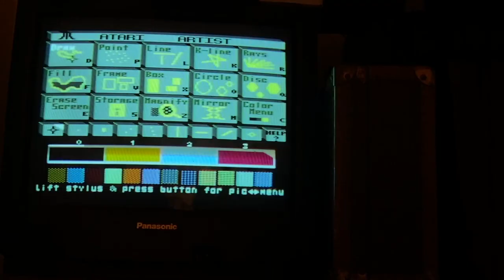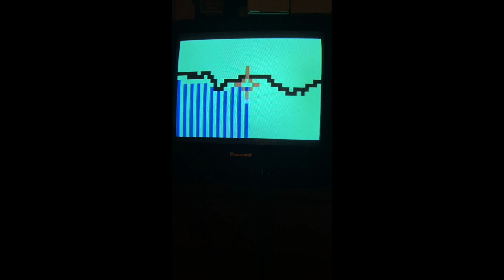Artspace 2021 Windows Project